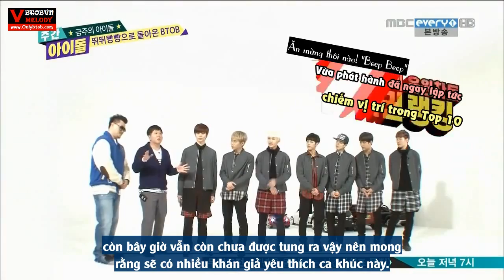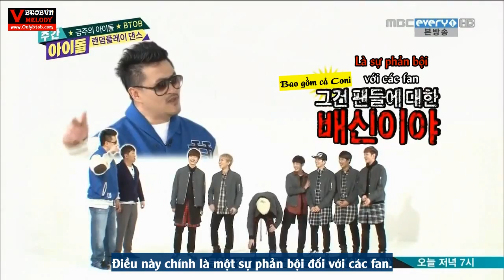[Vietsub] 140226 Weekly Idol Ep 136 - BTOB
Translator: Thu Melody, Nhung Siwue
Timer: Tiny Melody, 현기
Encoder: 현기